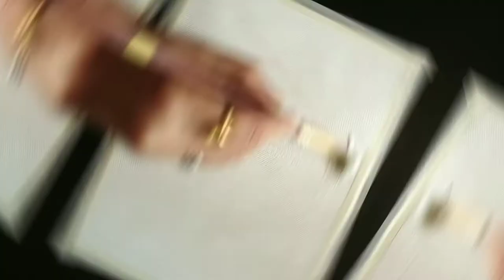How to paint Easy White Flowers/easy white Daisy flower Acrylic Painting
Welcome to Art Creations Sindhu 🙏
Today's painting is beautiful Daisy flower field. Easy to paint for beginners.

Art supplies...
Canvas
acrylic colors
flat brush#8
round brush#6#4
water
color palette
tissue

here are some of my video links...